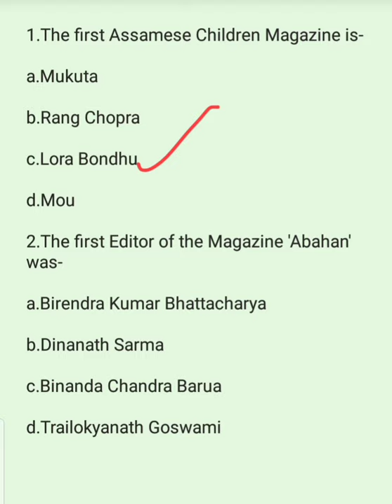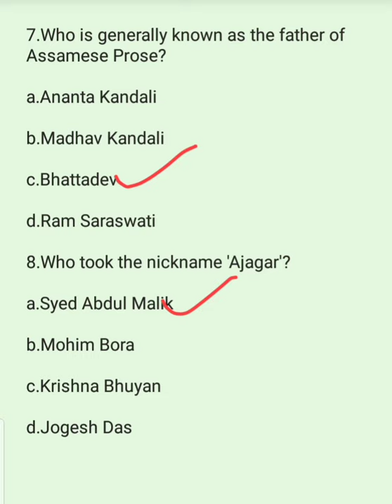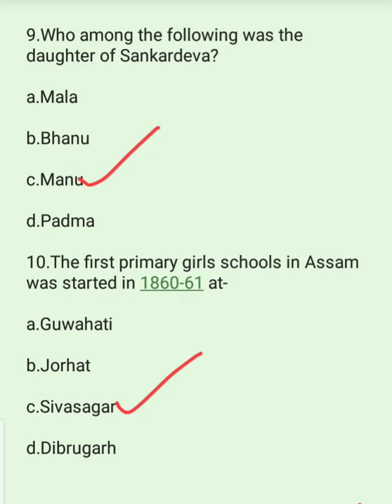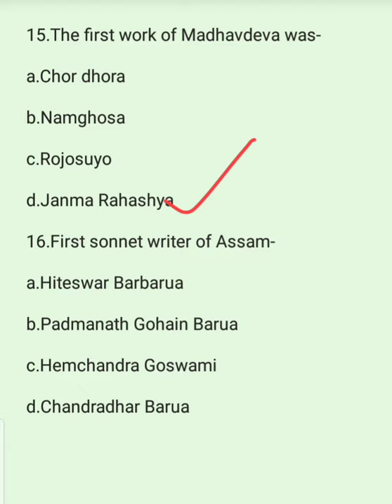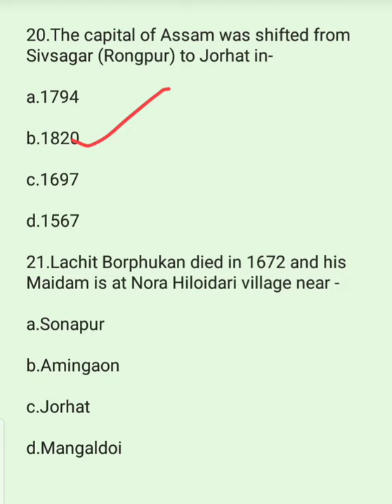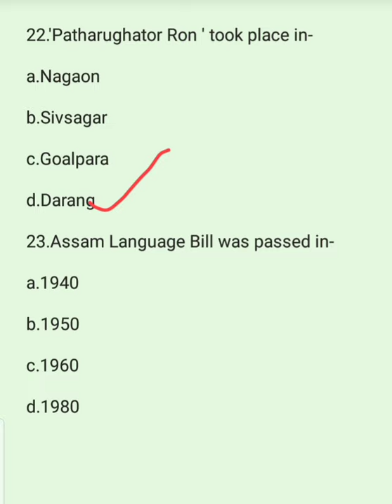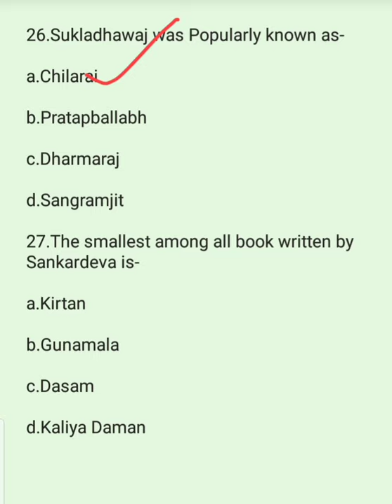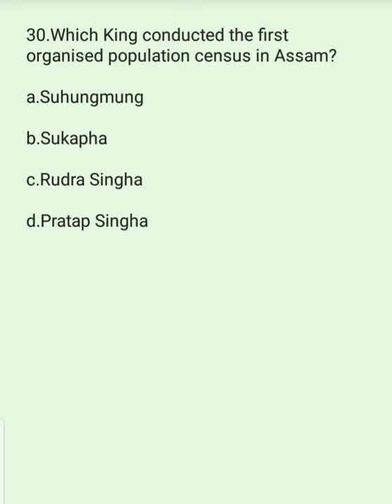Assam History mcq's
Link of Assam History classes

Link of PNRD EXAM SPECIAL CLASSES

Class-3
Computer Abbreviation

Class-5

Class-6

Airports of India

Class-7

Diseases and their causes

Class-8

Assam History

Class-9

Geography (About Countries and their grographical details)

Class-10

 Vitamins

Class-11

Indian Polity

Class-12

CAG

Class-13

Election

Class-14

India's freedom Struggle